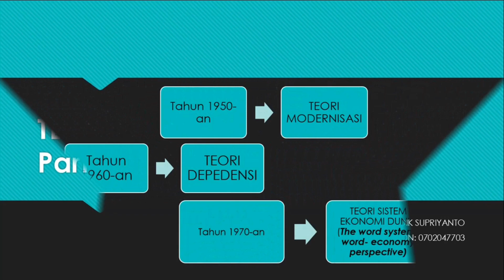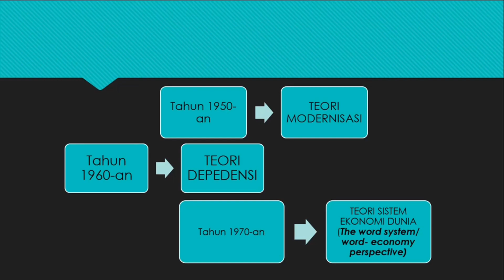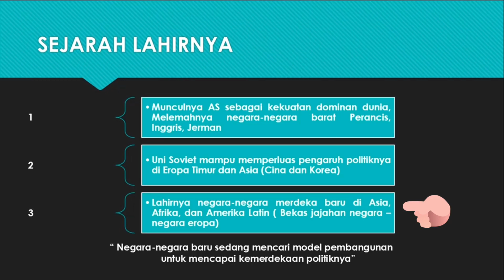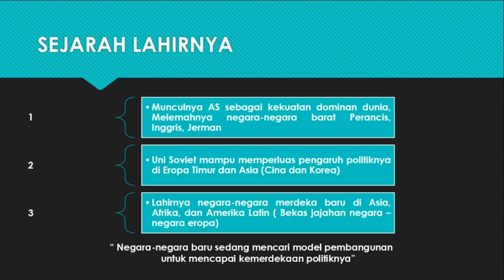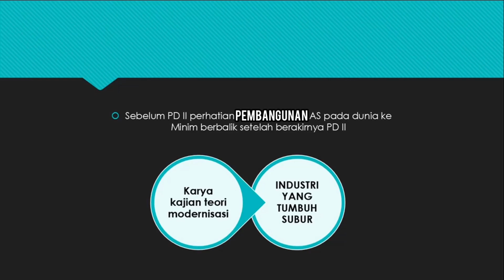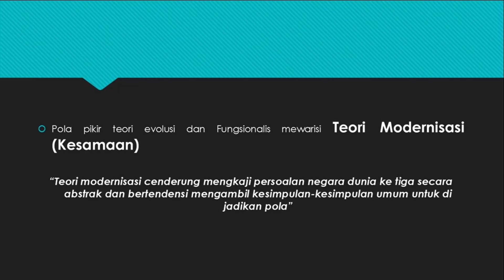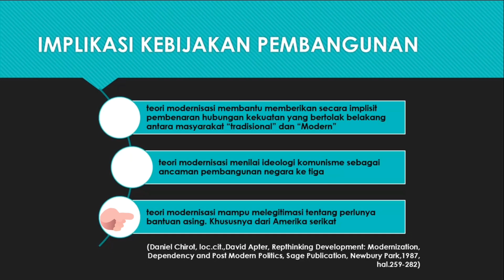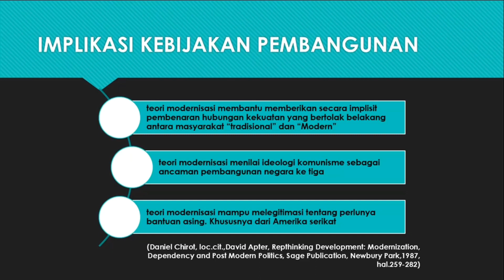TEORI MODERNISASI (PART 1)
Teori modernisasi menjelaskan tentang proses transformasi dari masyarakat tradisional atau terbelakang ke masyarakat modern. Modernisasi merupakan proses perubahan terhadap sistem ekonomi, sosial dan politik yang berkembang di Eropa Barat dan Amerika Utara dari abad ke-17 sampai ke-19 yang kemudian menyebar ke negara-negara Eropa lainnya.